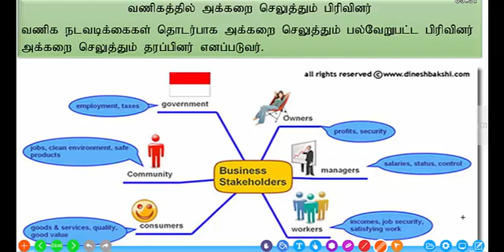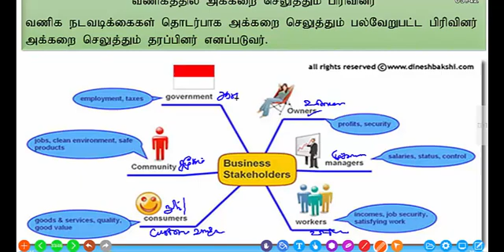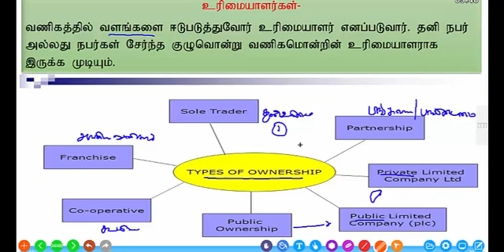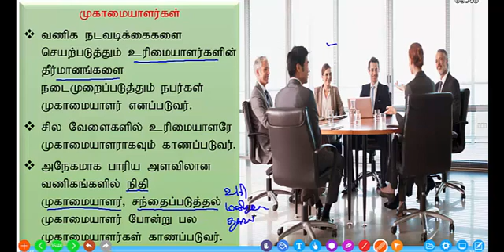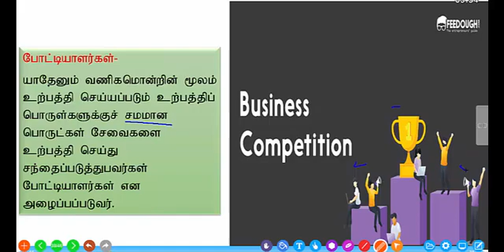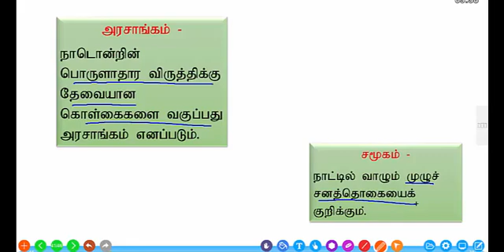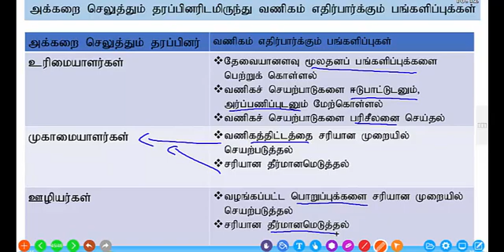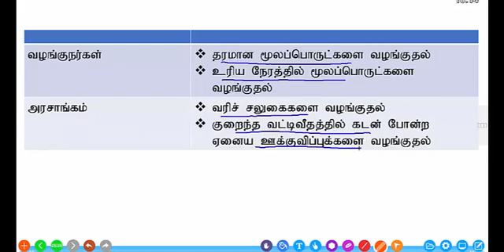Gr10 Business Studies Ranjan lesson4